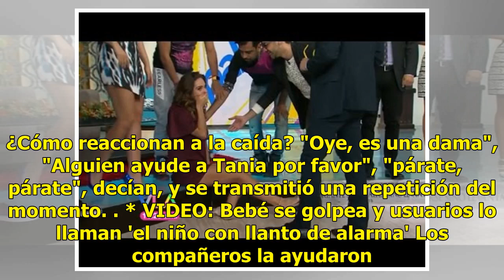Tania Rincón sufre 'bochornosa' caída en Venga la Alegría y así reaccionan conductores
Tania Rincón, una de las conductoras favoritas de Venga la Alegría, jugaba 'Pásame la botella' en el programa, pero las cosas no salieron muy bien para ella.  El juego se ha convertido en uno de los favoritos de la emisión, y pudo ser uno de los más divertidos del programa para todos sus integrantes...